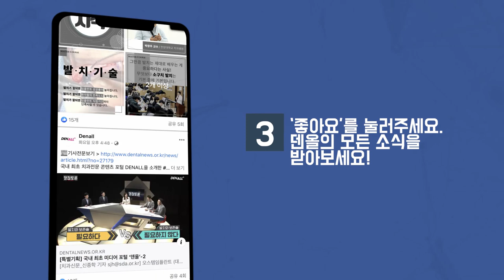DENALL 페이스북 좋아요👍하고 다양한 정보와 이벤트 소식을 받아보세요!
DENALL의 소식을 가장 빠르고 쉽게 받아볼 수 있는 방법!
Facebook 'DENALL' 좋아요👍 놓치지 마세요!